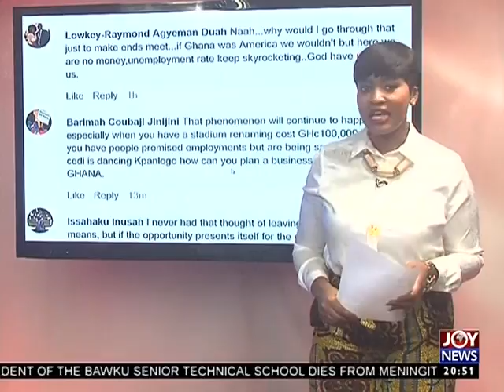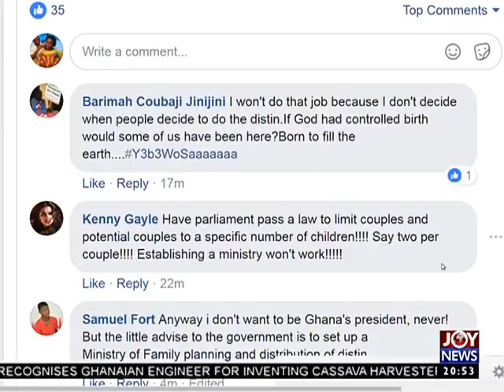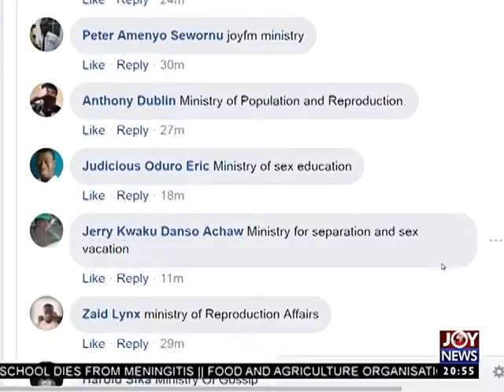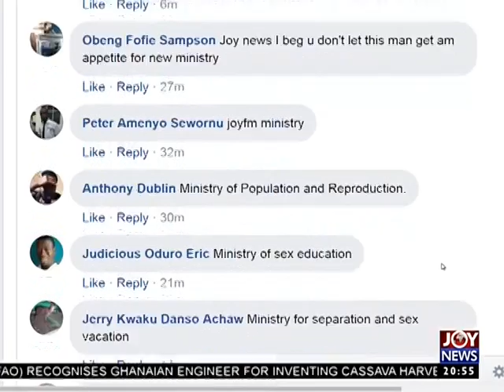Controlling Population Growth - JoyNews Interactive (13-12-17)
Controlling population growth